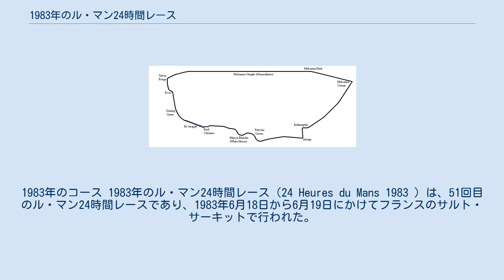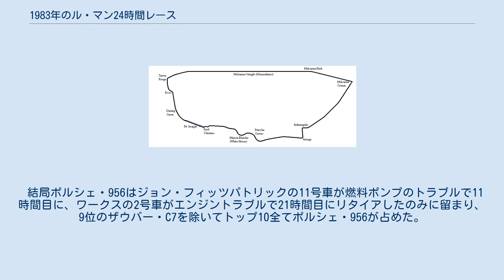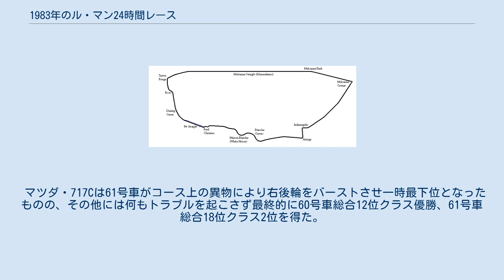1983年のル・マン24時間レース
1983年のコース 1983年のル・マン24時間レース（24 Heures du Mans 1983 ）は、51回目のル・マン24時間レースであり、1983年6月18日から6月19日にかけてフランスのサルト・サーキットで行われた。
 暫定的なクラスがなくなり、グループBとグループCによるすっきりしたクラス分けになった。
 サイズはグループCと同じだが燃料タンク容量55リットル、最低重量700kgのグループCジュニアがクラスとして新設された。
 公式ポスターは前年優勝したポルシェ・956であった。
 ポルシェは前年の優勝車ポルシェ・956のカスタマースペックを市販し、さらに性能向上を図ったワークス3台を含めて11台が出場することとなった。
ただワークスのエンジンはマネージメントシステムがモトロニックMP1.2になった935/82型に進化しており、またカスタマー・スペックは前年のワークススペックと比較し30kgから70kg重かった。
 フェラーリV型8気筒ターボエンジンを搭載したランチア・LC2などグループCの車両が各社から登場した。
 マツダはこれまでのマツダ・RX-7ベースでないレース専用車、マツダ・717Cを製作し、チーム名「マツダスピード」を登記しレース専門会社となっての参戦となった。
またマツダのエースドライバーで西のレース拠点だった片山マツダの片山義美が参加したことは、東のレース拠点だったマツダオート東京がしていたル・マン挑戦をマツダが正式にオーソライズしたことを示した。
 ランチアはLC2のターボ過給圧を上げて出力を800PSとし予選で速さをアピールしポルシェをかく乱する作戦を取り、3分20秒79を記録したが、ポルシェもターボ過給圧を上げるとともに高グリップのタイヤを使用して対抗、前年タイムを13秒も短縮する3分16秒56でポールポジションを取った。
ランチアの記録は2位であった。
 マツダ・717Cは空気抵抗低減を優先しすぎて直線でもコーナーでも安定性がなく、予選タイムは昨年を下回った。
しかし初めて余裕を持って予選を通過し、後は決勝のセッティングを詰めることに専念した。
 出走は51台。
 他のグループC車両は全くポルシェ・956についていけず、トラブルを起こしては大きく遅れまたリタイアし、4時間目の時点ではポルシェ・956がトップ10を全て占めていた。
 ワークスポルシェの1号車ジャッキー・イクスがプライベーターのポルシェにミュルサンヌコーナーで追突されて大きく後退したものの、ガス欠寸前まで給油しないで引っ張る凄まじい追い上げを展開し、4時間目の時点でプライベーターのポルシェ全てを追いぬいて周回遅れながら3位に順位を上げ、前年予選最高タイムとほぼ同じ3分29秒7を記録して追い上げた。
 完走は20台。
 ヴァーン・シュパン/ハーレイ・ヘイウッド/アル・ホルバート組のポルシェ・956、3号車はゴール2時間前にドアが吹き飛び、エンジンが冷却不足となって過熱、最終ドライバーとなったアル・ホルバートは白煙を吐かせながらもだましだましゴールまで走らせ、24時間で5,047.934kmを平均速度210.330km/hで走って優勝した。
ジャッキー・イクス/デレック・ベル組は同一周回内の3.35km差まで詰め寄ったが2位に終わった。
 結局ポルシェ・956はジョン・フィッツパトリックの11号車が燃料ポンプのトラブルで11時間目に、ワークスの2号車がエンジントラブルで21時間目にリタイアしたのみに留まり、9位のザウバー・C7を除いてトップ10全てポルシェ・956が占めた。
前年と違いポルシェ同士の競争でペースが上がり、プライベーター最高位となった3位のクレマーは前年の優勝車より走行距離で63km上回り、4位のヨーストも28km上回った。
厳しい燃費規制の下で5,000kmを超え、しかもモトロニックは進歩途上であったことは、年ごとに進歩するポルシェの技術を明確にした。
 マツダ・717Cは61号車がコース上の異物により右後輪をバーストさせ一時最下位となったものの、その他には何もトラブルを起こさず最終的に60号車総合12位クラス優勝、61号車総合18位クラス2位を得た。